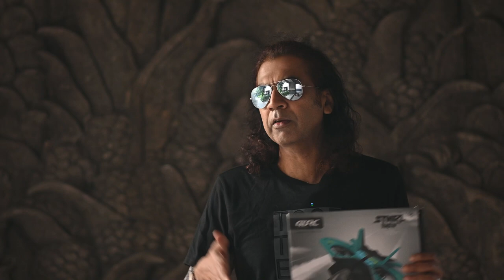Purchased Refale fighter Jet Plane | Light In The Box | Hindi Vlogs | English Subtitles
Here is the small video on quality gadgets available from the "Light in the Box"  shopping portal.
For Details please check below links:
Promotion Code:KL91

Amazon related products link:
Beelink Mini PC, Mini S Intel 11th Gen 4-Cores N5095, Mini Desktop Computer 8GB DDR4 RAM 128GB SSD, Mini Computer Dual HDMI 4K UHD/Gigabit Ethernet/Dual WiFi/BT4.0/Linux PC(Ubuntu)/HTPC/Family-NAS

Amazon related product link:
7artisans 12mm F2.8 Manual Camera Lens

7artisans 25mm F1.8 Manual Focus Lens for all camera mounts

LENSGO 348C 2.4G Wireless USB Unidirectional Lavalier Microphone System, TF Card Slot Compact 2 Transmitter And 1 Receiver Wireless Lapel Lav Mic (348-2 TX & 1 RX) (Black)

Samsung 860 QVO 1TB SATA 2.5" Internal Solid State Drive (SSD)

Lenovo All in One PC for Rs22k

HP All in One PC for Rs24.8k

3G Atlantis Smart Series USB 17 inch Laptop Roller Case Cabin Size 4 Wheel Business Travel Trolley Suitcase Luggage

Paper Watch

My Gears:
Main Camera:
DJI Osmo Mobile 3 Grey Handheld Smartphone Gimbal